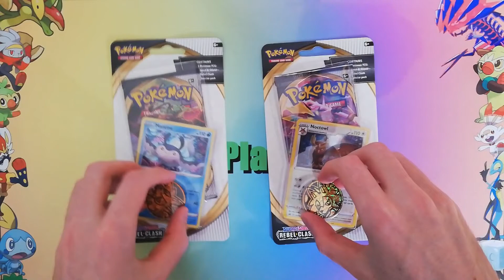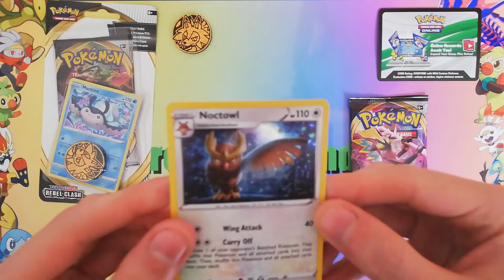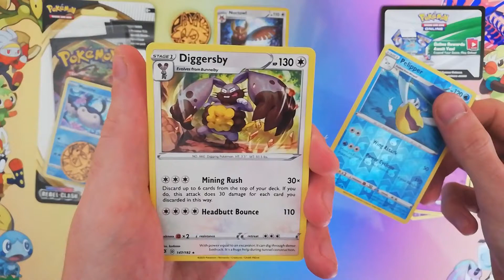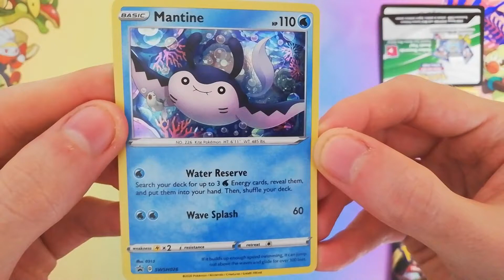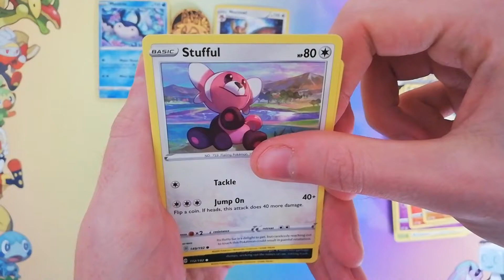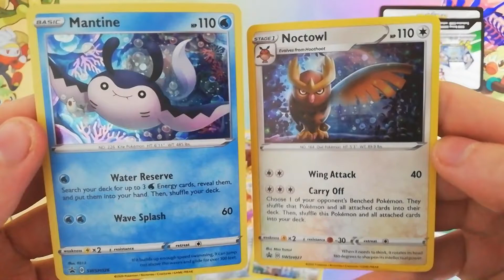Pokemon Single Pack Blister Rebel Clash - Clash der Rebellen 1 Pack Blister opening ( NEW )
Heute gibt es mal 2 x das Single Pack Blister mit den 2  Englischen Promo Karten die mir noch in meiner Sammlung fehlen
Viel Spaß

Ihr habt Spaß am Thema Pokemon dann schaut doch bei uns auf Discord vorbei.

Ich bin neben Youtube auch auf anderen Plattformen zu finden.

Hier sind noch ein paar Poketuber/Youtuber bei denen es sich lohnt auch mal vorbeizuschauen und ein Abo dazulassen.